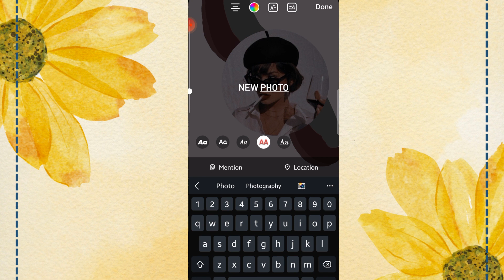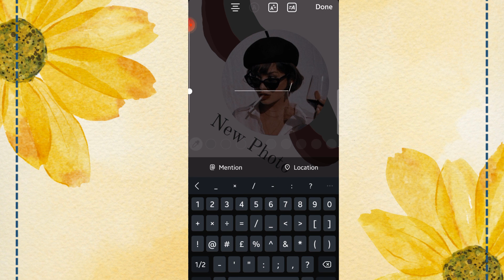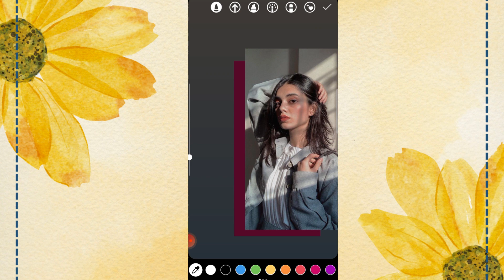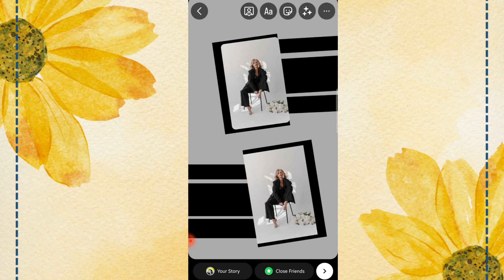✨New Post Instagram Stories | Aesthetic New Creative Instagram Story Ideas| AzeenBasics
Hello! My Beautiful Yt Family, Some New Ideas For you All to feed on your Instagram Stories as New post announcement.

✨New Post Instagram Stories | Aesthetic Instagram Story Ideas| New Creative Instagram Story Ideas| AzeenBasics

New Creative Instagram Story Ideas
Insta Story Editing
New post instagram story
Instagram story ideas aesthetic